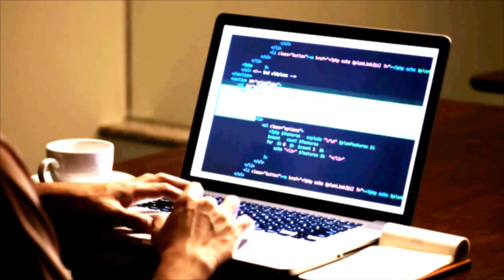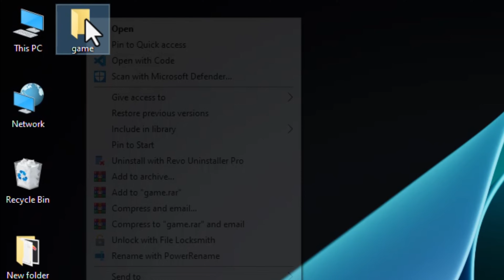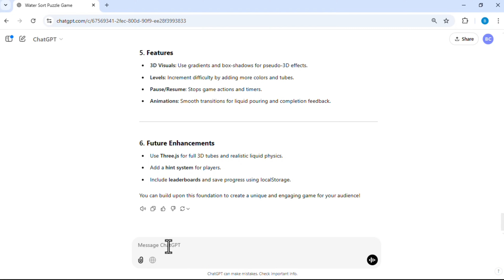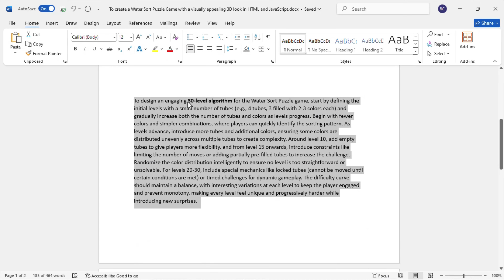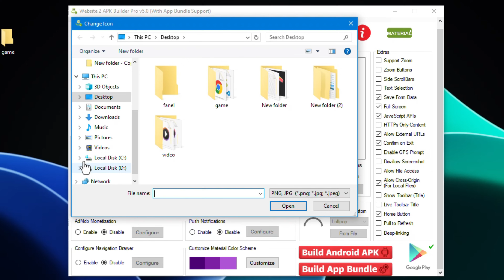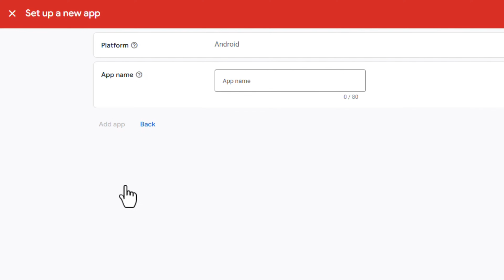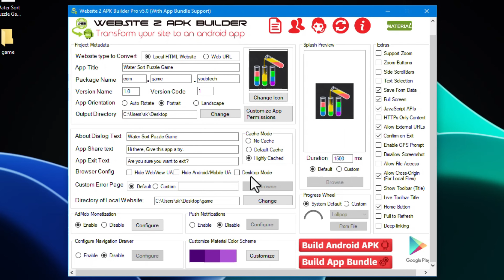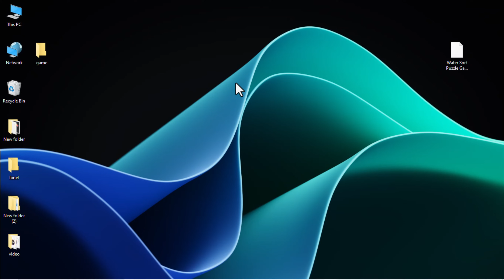Create a Mobile Game with ChatGPT & Earn Money (No Code Tutorial) | You B Tech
Discover how to build and monetize your own mobile game from scratch using AI tools like ChatGPT, no coding required! This comprehensive tutorial guides you through game idea generation, code creation (HTML, CSS, JavaScript), converting your web game to an Android APK, and implementing Google AdMob for passive income. Plus, learn a pro tip to boost your earnings by 10x!

→ People also search for:
- How to make a game with ChatGPT
- No code game development AI
- Earn money from mobile games
- Convert web game to Android APK

→ People also ask:
Q: Can I create a mobile game without coding?
A: Yes, this tutorial shows you how to create a mobile game using AI tools like ChatGPT to generate the necessary code, making it accessible without coding knowledge.

Q: How can I monetize a mobile game?
A: You can monetize your mobile game by integrating advertising platforms like Google AdMob, which displays ads within your game to generate revenue.

Q: What tools are needed to convert a web game to an Android app?
A: Tools like "Website 2 APK Builder" can be used to convert your web-based game (HTML, CSS, JavaScript) into a standalone Android application (APK).